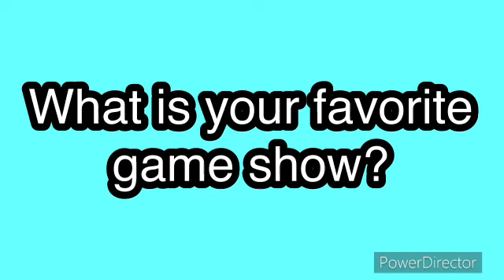SBR Movie: Jerry’s Creation!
Jerry creates a new toy!